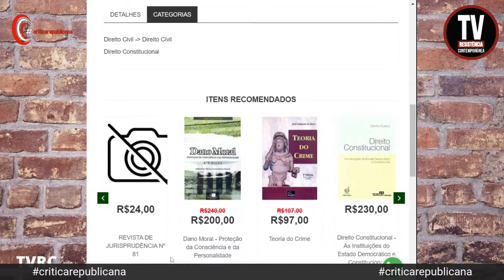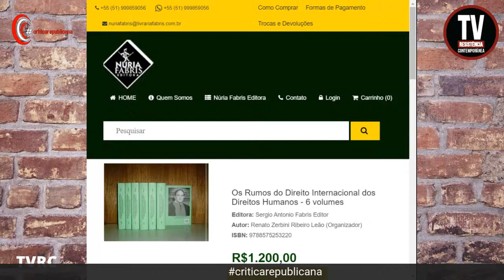Antônio Augusto Cançado Trindade: homenagem a um juiz e acadêmico brasileiro, In memoriam (23/6/22)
Nesta edição do programa CRÍTICA REPUBLICANA aqui no canal TVRC, Carlos Domínguez recebe Renato Zerbini (Conselho de Direitos Humanos/ONU) e Tarciso dal Maso Jardim (Senado Federal, e Ceub). Tema: Antônio Augusto Cançado Trindade: homenagem a um juiz e acadêmico brasileiro, In memoriam.

APOIE: CAIXA ECONÔMICA FEDERAL
AGÊNCIA: 3458
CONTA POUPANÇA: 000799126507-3